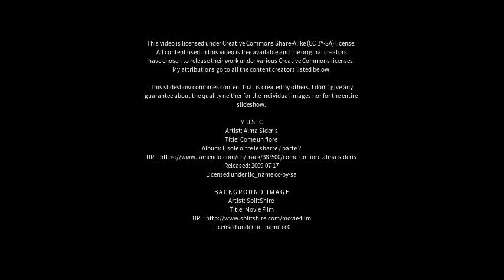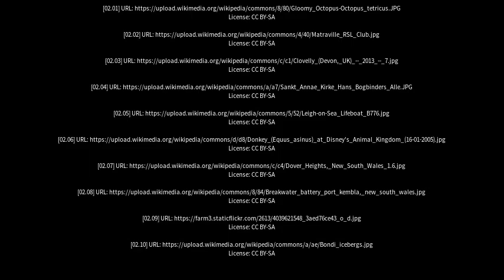Best places to visit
Best places to visit - Clovelly (Australia) Best places to visit - Slideshows from all over the world - City trips, nature pictures, etc.